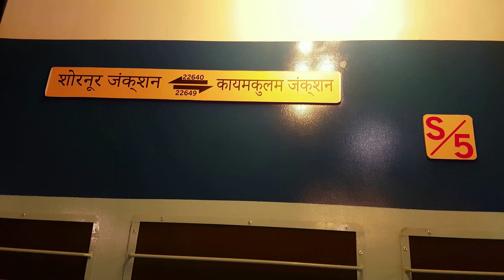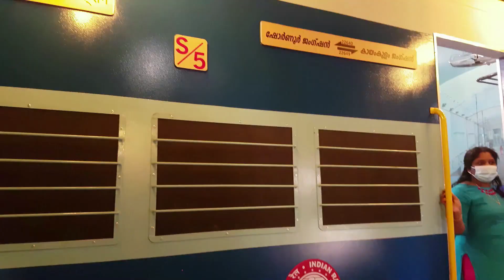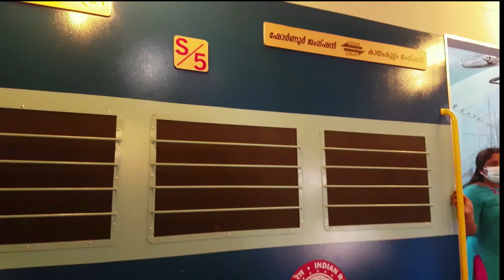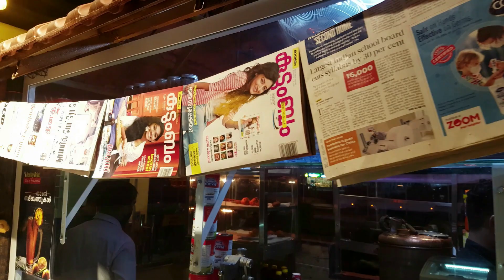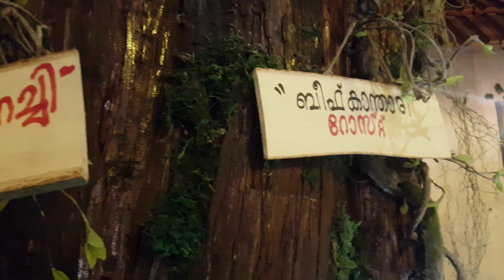ഒരു അടാർ ട്രയിൻ യാത്ര | Alappuzha house Boat Trip | Vanchippura Restaurant Al Nahda | Deepas Vlog’s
Vanchippura Restaurant Al Nahda dubai , Burj Al Jabri Building